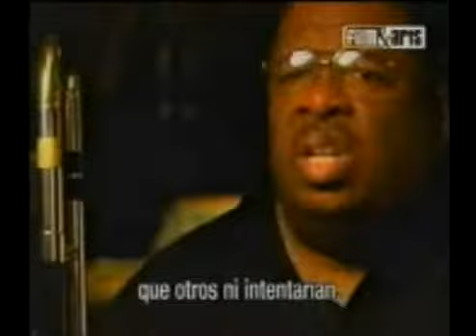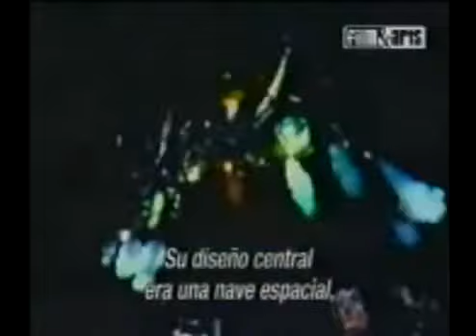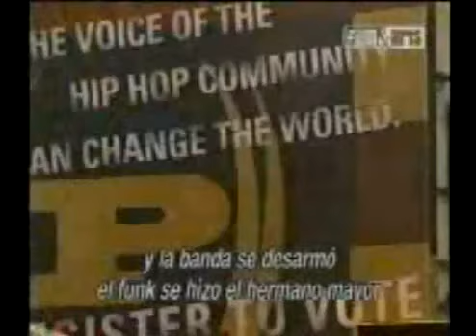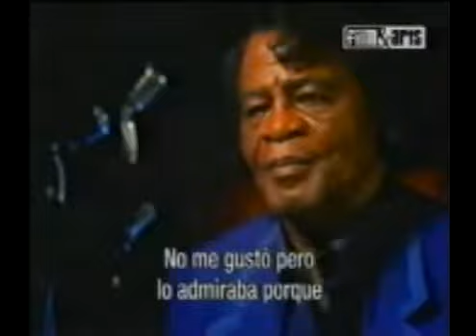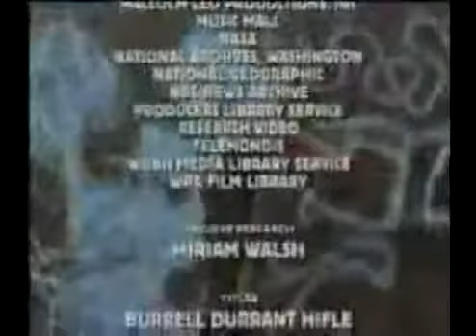Historia del Funk - (Soul Deep) (Parte 7)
Lo mejor de la música negra en un programa de radio: CLUB PRIVADO RADIO SOUL